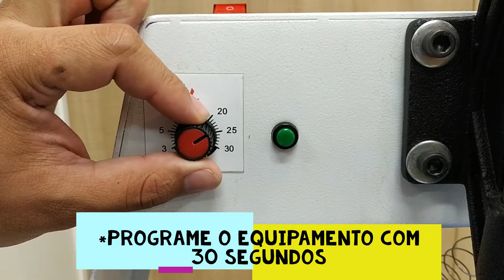Tutorial: Como Estampar Chinelo com Tecido e Dar Acabamento Com Efeito Brilhoso de Resina.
Você já pensou em produzir e vender chinelos personalizados? Partindo do ponto que chinelos são itens muito utilizados por nós brasileiros 🇧🇷 e com toda certeza usados no  mundo 🌎 todo  e o mercado de brindes customizados é bastante promissor, essa é uma excelente opção para você ter o seu próprio negócio e ganhar dinheiro 🤑.

Equipamentos utilizados no vídeo:
Prensa Térmica R35: